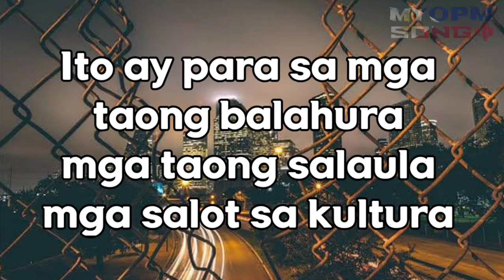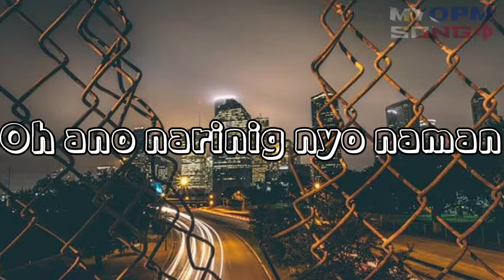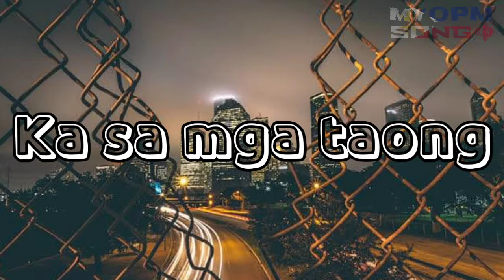Ganon talaga - Kevin Ft. Xyndrome (lyrics video)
Support Original Pilipino Music Specially hip-hop /rap Song